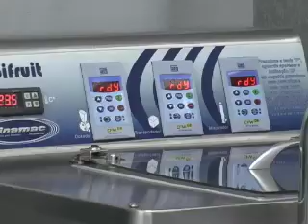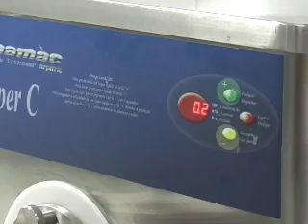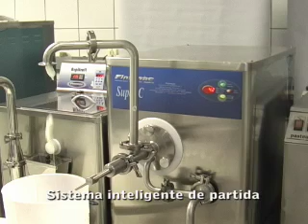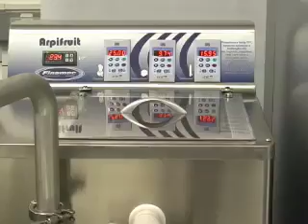Incorporador de Sólidos IF 900 - Finamac™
Incorporador e misturador de sólidos e pastosos ao sorvete. Ideal para pordução de Sundae, Sorvete de Flocos de Chocolate, Crocante e com Polpas de Frutas

Canal Finamac™ Brasil: @FinamacBrasil
Finamac™ channel in English: @FinamacLLC
Canal Finamac™ en español: Finamac Español

0:00 Introdução
0:08 Incorporador de Sólidos Arpifruit Produtora Continua Super C
0:29 Controladores independentes de agitação, dosagem e mistura dos ingredientes
0:55 Iniciando a Produção do Sorvete na Produtora Contínua Super C com apenas um toque
1:14 Controle digital da pressão e consistência do sorvete
1:38 Produção de 160/180 litros por hora, com 100% de incorporação de ar
2:59 Incorporando coco ralado no sorvete
3:14 Programando a dosagem desejada
5:14 Produção de Sorvete Crocante
6:11 Produção de Sorvete com incorporação de polpas de frutas